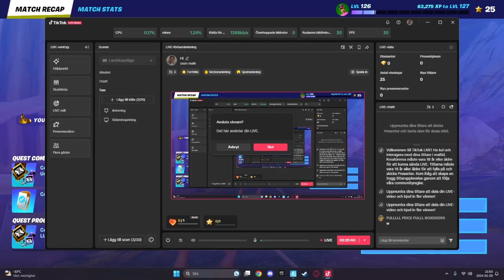duos victory royal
playing with my little brother.
this is how you know how to play like a team.